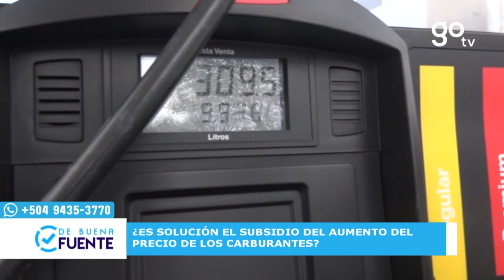Rodríguez: “El Subsidio solo será para la gasolina regular y el Diesel”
DeBuenaFuente “El Subsidio del Incremento a los Combustibles solo será para la gasolina regular y el Diesel” asegura Juan Carlos Rodríguez, Presidente de la Coalición Patriótica.